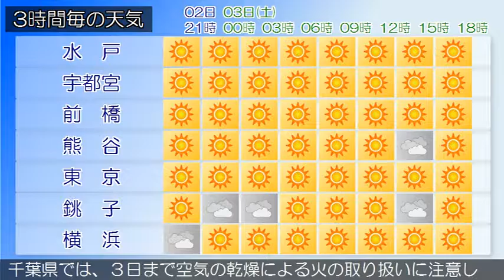2016/12/02 関東地方の天気予報 夕